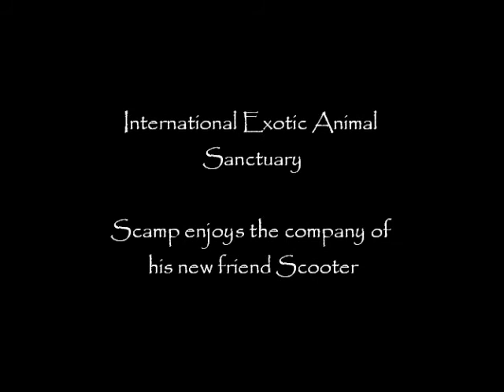Scamp and Scooter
Scamp is enjoying the company of his new friends Greta and Scooter. Come visit them on a tour at the International Exotic Animal Sanctuary!!

Saturday Tours are at 11:00am and 3:00 pm
Sunday Tours are at 11:00 am